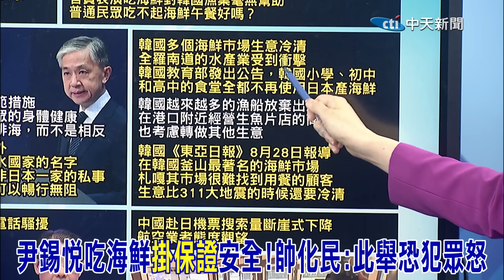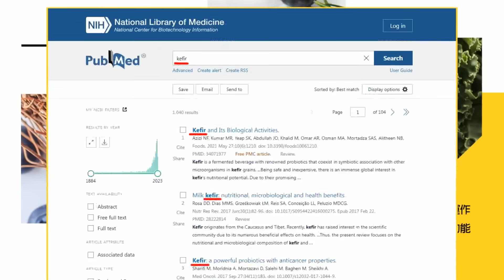日排核污水離譜硬幹?陸使連"三問"怒批..郭正亮提"這事"也該問一問 |尹錫悅吃海鮮"掛保證"安全!帥化民:此舉恐犯眾怒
責任小編:懸編/肉肉編